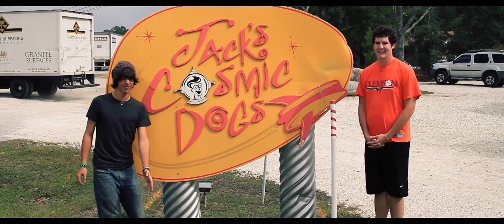Charleston - A Day Around Town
A trip to Charleston. Just wanted to capture some pieces of the adventure!

Shot on a 7D with 24-105L 4.0. Edited and colored in FCPX. Music is "Angel At My Door" by NeedToBreathe.